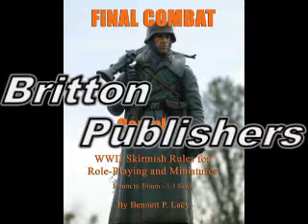RH Cain4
This is turn 3 of 4 in the game played by the Dulles Wargaming Club titled "Robert H. Cain" from Britton Publishers' skirmish book, "Victoria Cross.